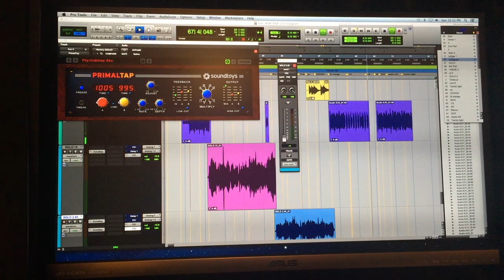Kevin Curtin - New song snippet guitar solo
Snippet of a new song that I just recorded some guitar solos on.

Written, recorded, produced, performed by Kevin Curtin, March 2020